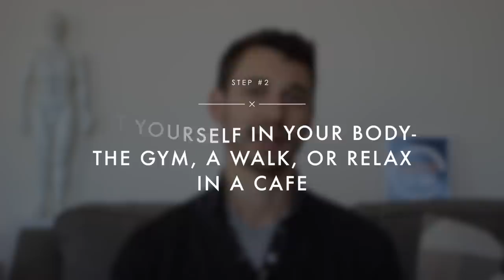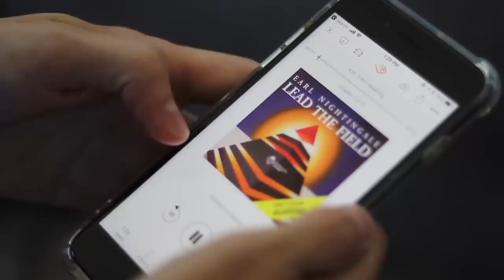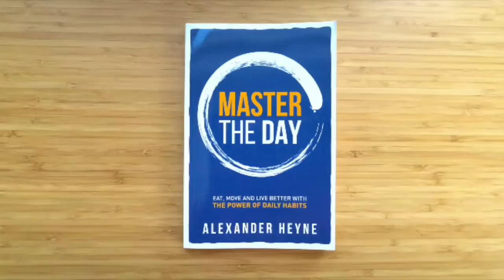Watch This Video When You Feel Depressed and Can't Get Out of Bed